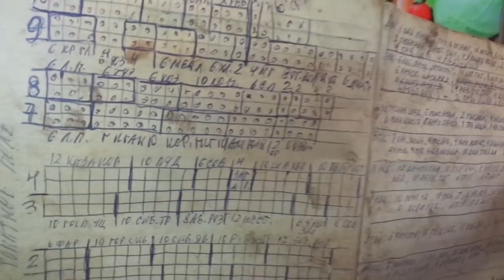МОЯ СХЕМА ПОСАДКИ ТОМАТОВ В ТЕПЛИЦЕ. Ольга Чернова.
От схемы посадки зависит и размер урожая, и количество времени, потраченного на уход за растениями. В предыдущем видео я рассказывала, что каждый решает сам - сколько томатов размещать в теплице. В этом видео я расскажу вам, как лично я высаживаю свои томаты в теплицу. В этом ролике много повторов из предыдущего сюжета, но я специально сняла отдельное подробное видео по просьбам начинающих огородников, которые не могут пока придумать свои схемы посадок растений и хотят просто повторить уже отработанную, проверенную  схему размещения томатов в теплице.